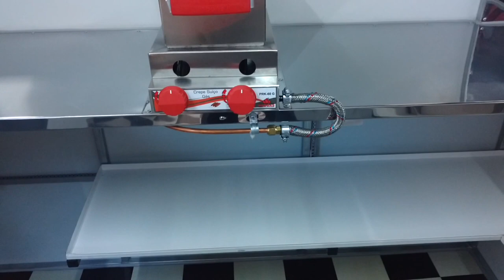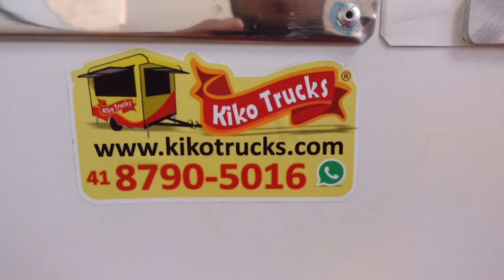FOOD TRAILER DE CREPES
Este modelo foi fabricado em 2016. Entre em contato e confira os modelos mais recentes.